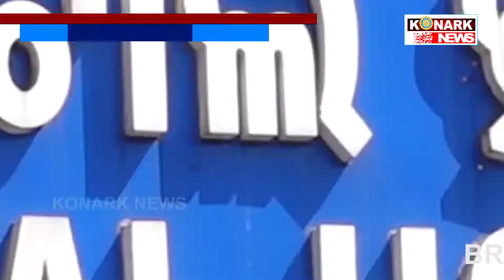ଭୁବନେଶ୍ୱରରେ ପ୍ରଥମ କରୋନା ଆକ୍ରାନ୍ତ ଚିହ୍ନଟ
konarknews ଭୁବନେଶ୍ୱରରେ ପ୍ରଥମ କରୋନା ଆକ୍ରାନ୍ତ ଚିହ୍ନଟ